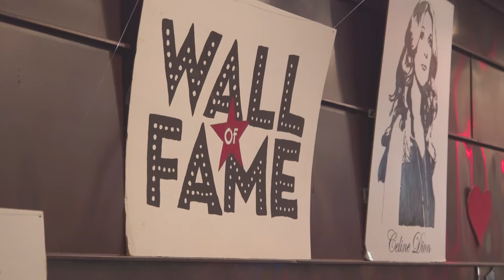HAK VEGAS Aftermovie [Extended] | Maturaball der HAK WEIZ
40 Stunden ist es her und jetzt ist auch der Aftermovie des HAK VEGAS - Maturaball der BHAK Weiz 2018​ fertig. Ich wünsche allen Maturantinnen und Maturanten weiterhin viel Erfolg und keine allzu anstrengenden Aufräumtage! :)

Video von Niklas Pichler​

Die Maturantinnen und Maturanten:
Klasse 5AD
Dulsky Jonathan
Fasching Dominik
Glatz Adrian
Glatz Peter
Hofbauer Daniel
Jud Tobias
Probst Philipp
Purkathofer Patrick

Klasse 5AS
Dervisholli Arta
Koch Markus
Lambauer Marco
Schlemmer Victoria
Wieltschnig Marcel
Zernig Sebastian
Zirkl Lisa

Klasse 5B
Ablasser Laura
Altmann Maria
Blaga Sabrina
Feichtinger Sandro
Felber Andrea
Friedl David
Gaal Soraya
Herbst Karin
Kalcher Viktoria
Kammerer Julia
Konrad Tristan
Moga Sebastian
Pichler Sebastian
Pronegg Paul
Rahm Lisa
Raiser Annalena
Rosenberger Laura
Rosu Mike
Scharfy Anika
Stanila Alexandra
Taucher Lisa
Telser Elias
Voit Felix

Klasse 5C
Ederer Thomas
Ferstl Silke
Haar Angelika
Haberhofer Georg
Haider Anna
Haidinger Lisa
Handolescu Kevin
Lechmann Fabian
Lohr Theresa
Maierhofer Christina
Rosenberger Marco
Weingartmann Marlen
Windhaber Nadine
Windisch Raphael
Wünscher Sarah
Yola Dennis
Zierler Dominic

This is most of the Gear I use and I will try to keep it up to date. If you have questions, hit me up!!